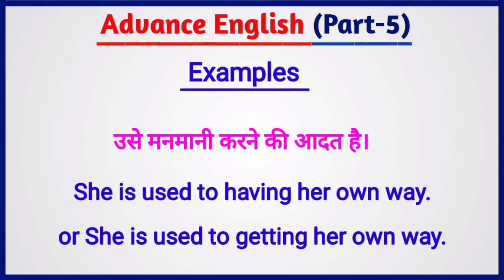Advance english practice 📕 part-5 // English speaking practice // English speaking course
दोस्तो इस विडियो में हमने आपको रोज बोले जाने वाले अंग्रेजी वाक्य के बारे मे बताया है जो कि आप के जीवन मे बहुत काम आएंगे और साथ ही साथ आपकी इंग्लिश को Improve करेगा।

Watch this video to learn spoken English and  basic English Concept and prepositions

english spoken
how can introduce myself in english
spoken english
english grammar
english speaking
vikas divyakirti motivational
daily activities in english
english speaking practice converversation
english sikhe kaise